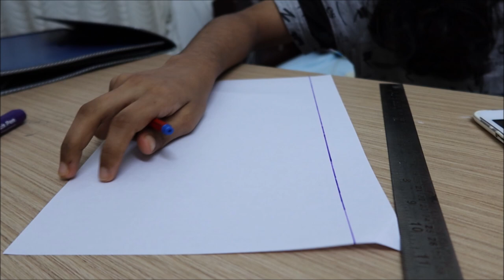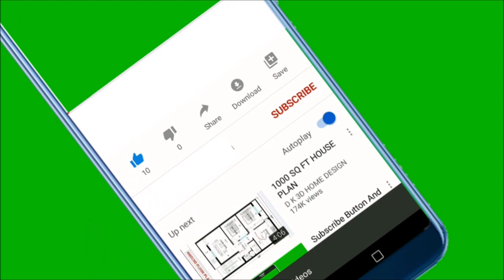Day 6 | Productive 6am morning routine, Early Morning Routine | Teenager Morning Routine MALAYALI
Hi,

                   _.angelin_elizabeth._